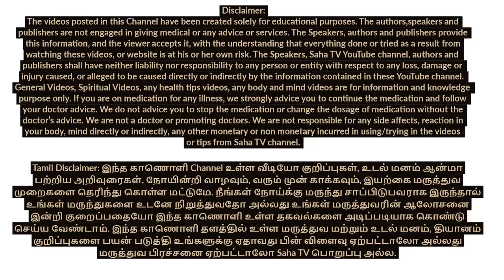Fat Loss Secrets - உடல் கொழுப்பு குறையும் ரகசியம் - Gridharan - ISSA Certified Fitness Trainer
Fat Loss Secrets - உடல் கொழுப்பு குறையும் ரகசியம் - Gridharan - Natural Fitness Trainer

Giridharan is a natural fitness trainer - Fat Loss Secrets - உடல் கொழுப்பு குறையும் ரகசியம் - Giridharan - Natural Fitness Trainer